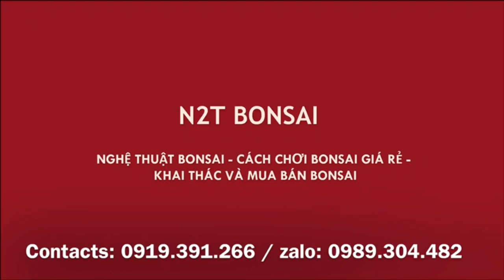LÀM CÂY SI BÚP ĐỎ, BA VAI CHIỀU CUỐI NĂM - CHÚC CÁC BÁC 2020 VỮNG NHƯ BA VAI, ĐỎ NHƯ BÚP SI NÀY!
CHÚC CÁC BÁC 2020 VỮNG NHƯ BA VAI, ĐỎ NHƯ BÚP SI NÀY!